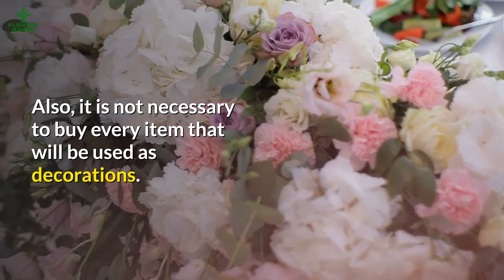Wedding Decorations: Making Your Wedding Day Beautiful.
Before you get married you need to watch this video for your wedding decorations, and to make you wedding a beautiful day. ⚠️To read the full article click on this

💻 Moxy Domain has the lowest price to get your domain name, and WordPress Hosting. The easiest way to create your own WordPress Website and/or blog. Best thing you don't need to know how to code, or design.

💰Check these very easy method to learn how to make money online. You don’t need any experience, and is very easy to learn:

⚠️Soul Reading reveals the path that your soul is on at this point in time…

he task of choosing the wedding decorations is delegated to the bride and the female members of the family and entourage. However, it is still preferred that the groom should also help in conceptualizing the decorations to be used for the wedding.

In this video we are going to give you some aspects to consider when deciding on what decorations to be used in the wedding:

1. Mood
2. Color Scheme
3. Site
4. Time
5. Guests
6. Budget

🙏Our Mission
Our mission is to help consumers with great recommendations of flowers, arrangements, decorations, and related gifts for all occasions, and all seasons.

🙏Our Goal
Our goal is to help you with great ideas and recommendations in finding best deals for all types of flowers arrangements, and flowers related gifts for all occasions, and all seasons.